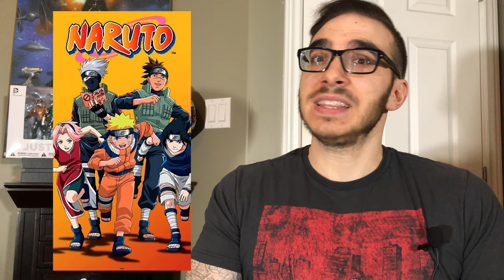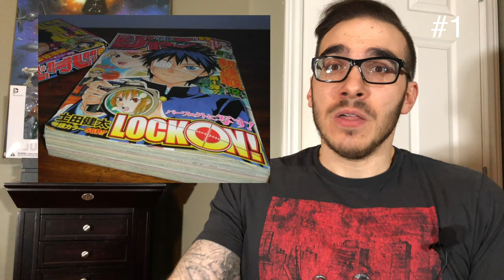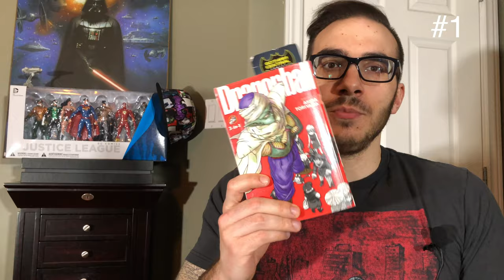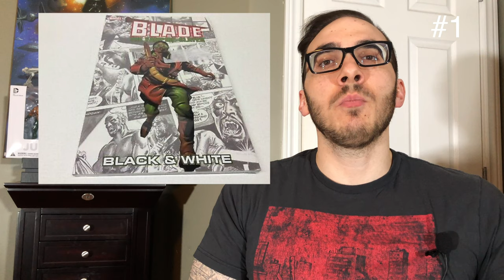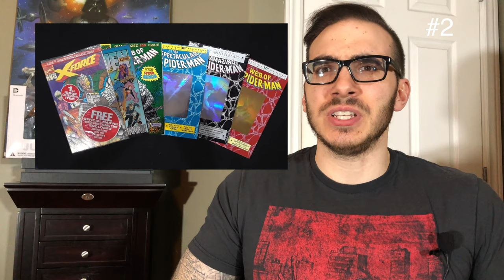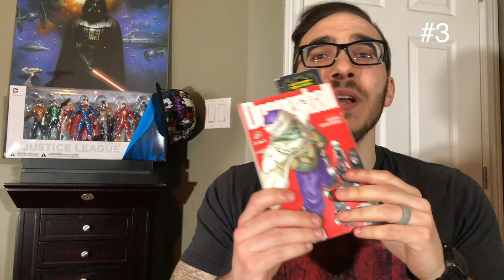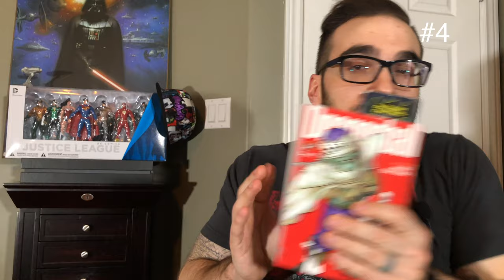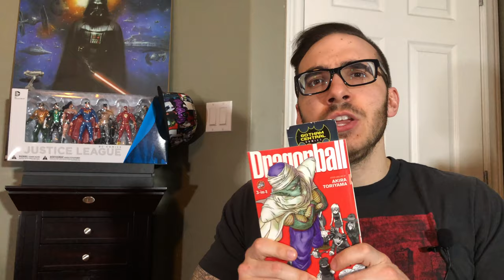Why Manga Sells and Comics Smell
In this video, we discuss why manga continues to sell so well worldwide while the North American comic book industry struggles. Check out the links below to get you Dragonball manga.

Dragonball box set Vol 1-16

Dragonball Z Box Set Vol 1-26

Or just give it a try with the first volume of Dragonball 3 in one which include Vol 1,2 and 3 of Dragonball